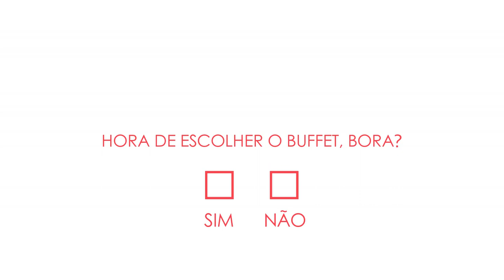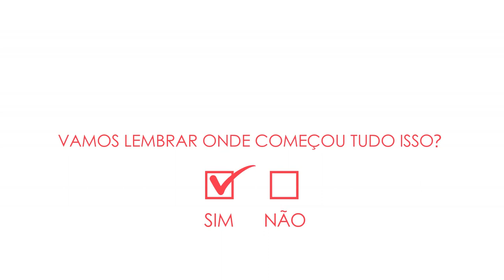Um SIM abre portas - PUTZ tô Noiva!